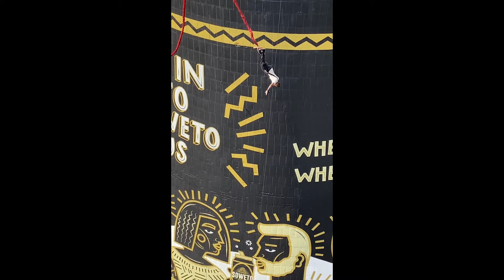Neon Dreams - Top 10 South Africa Experiences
There were so many things to do in this beautiful country. In no particular order, this is our top 10 experiences while touring South Africa.